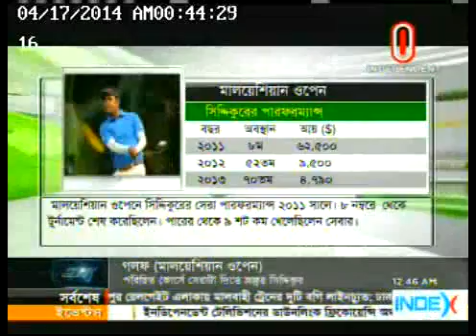MayBank Maloysian Open 2014 Independent TV